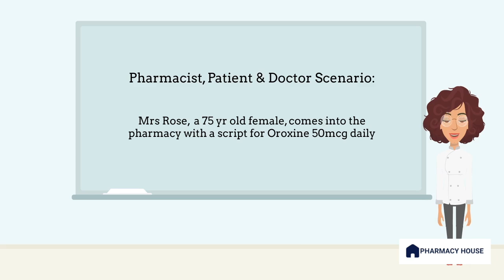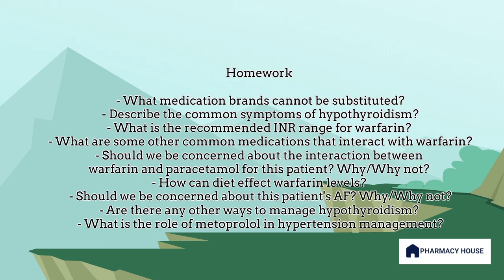Clinical Case Study: Can you solve the problem? | Pharmacy Exam Scenario| Thyroxine Prescription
Whether you are preparing for the Pharmacy Intern Oral Exam or preparing for real world pharmacy cases, this video is for you! Compare your management of a hypothetical clinical scenario, in this case related to hypothyroidism, with that of your peers.

Case studies bring together the essential strands of your professional study. They are the means through which you analyse a patient, their condition, the medicines they are taking and the impact that additional medicines have on their circumstances. Case studies are what elevate your status from general student into prospective clinical professional. The more case studies you review, the more rounded your knowledge becomes. Your critical thinking skills become more refined and more focussed.

In this example you are given a scenario structured as Part C of the Intern Pharmacist Oral Exam. As we go through the case try to figure out the cause and how you would manage it.

This is good practice for nursing,  medical, pharmacy and healthcare students. You can also use it as practice for licensure or board exams.

And make sure to watch until the end to see if you knew to call the doctor and manage the patient correctly.